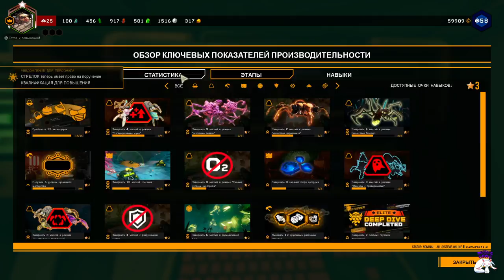142 часа соло спустя